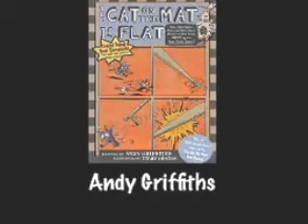New the cat on the mat is flat author vid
the cat on the mat is flat author vid